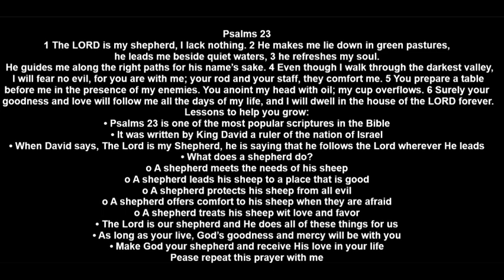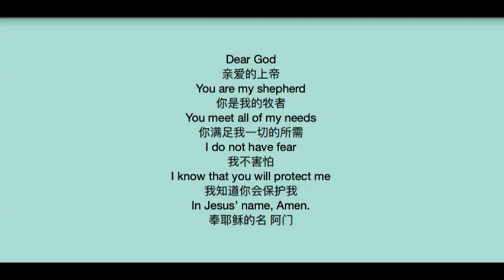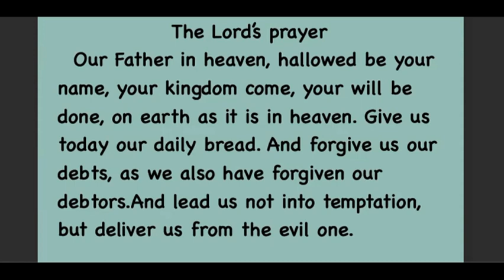20230123早讲故事配英文字幕